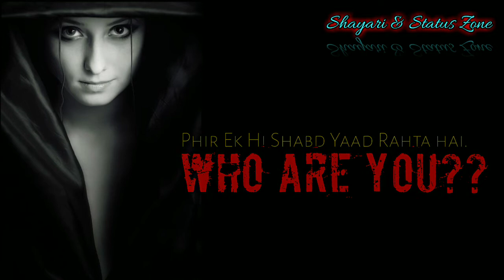Girls Whatsapp Status || Girls Attitude Whatsapp Status Video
Respect Of Original Song Owner 🙏🙏
अगर यह वीडियो copyright के तहत आता है तो आप हमें comment करे आपके कहे अनुसार हम वीडियो को हटा देंगे या संपादित कर देंगे।

Shayari And Status Zone, Shayari & Status Zone, Status,
Bhaigiri whatsapp status,
Bhaigiri  WhatsApp Status Video,
Bhaigiri whatsapp status video download,
Bad boy whatsapp status video song,
Bad boy attitude  whatsapp status new 2018,
Bad attitude whatsapp status 2018,
Bhaigiri whatsapp status new,
Bhaigiri status love,
Bad boy  status 2018,
Bhaigiri status song,
Bad boy  status song new,
Bad attitude status song video,
Bad attitude status song download,
Bad boy  status song,
Bad boy status whatsapp,
Bhaigiri  status video song,
best bhaigiri status video,
Attitude  status video,
Boys attitude status video song download,
Attitude status video hd,
Boys attitude status video whatsapp,
Boys attitude video status download,
Bhaigiri status funny,cg zone,
Bad attitude whatsapp status video song,
Boys attitude whatsapp status new 2018,
Bhaigiri  whatsapp status 2018,

Tags -
status love,
status 2018,
status song,
status song download,
 status whatsapp,
status video,
status song,
status whatsapp,
status video,
status video song download,
Bollywood status video hd,
Bollywood status video whatsapp,
Bollywood video status download,
Govinda status funny,cg zone,
Hit WhatsApp status video,
Super hit whatsapp status video download,
Old whatsapp status video song,
Super hit whatsapp status new 2018,
Super hit whatsapp status 2018,
Awesome whatsapp status new,